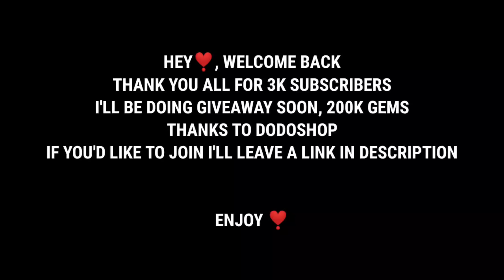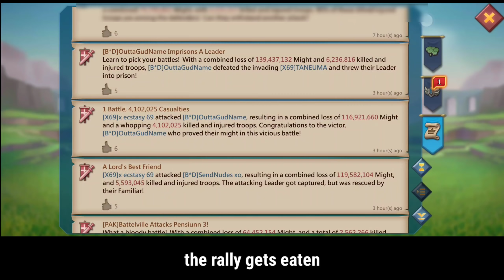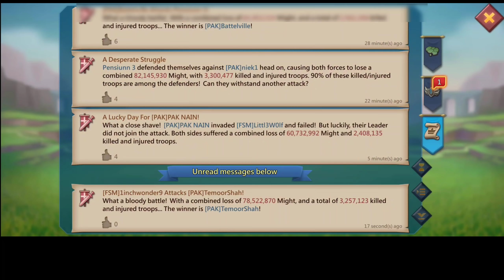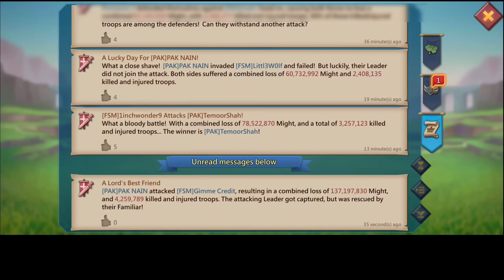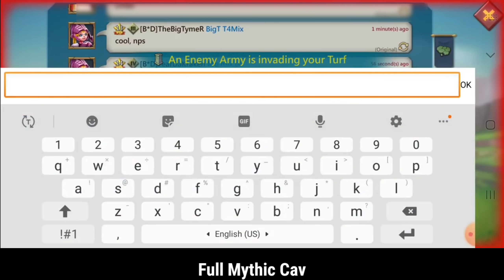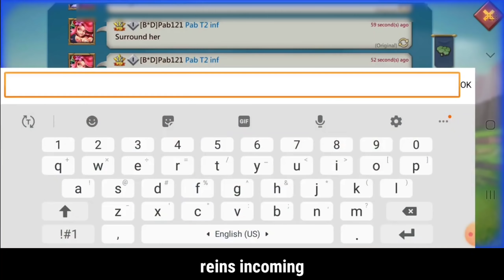FULL MYTHIC VS F2P REINF TRAP COUNTERED! - OUR FOOD BANK GOT RALLIED! - Lords Mobile